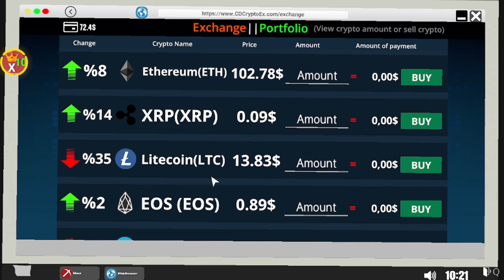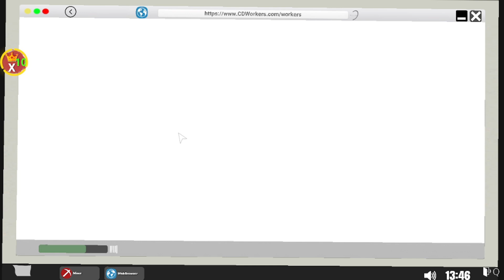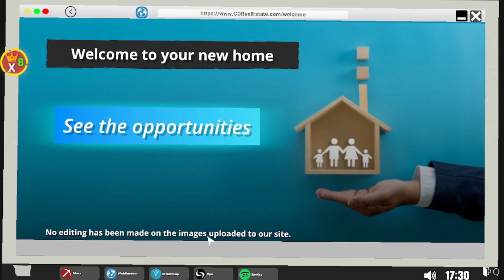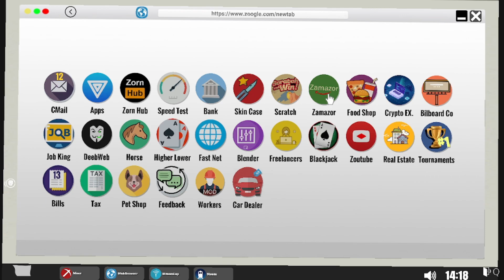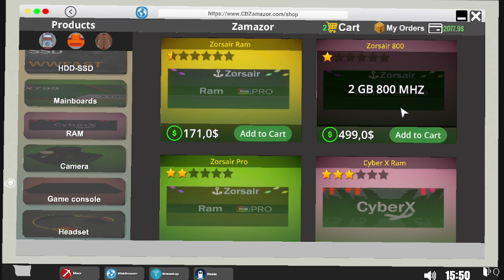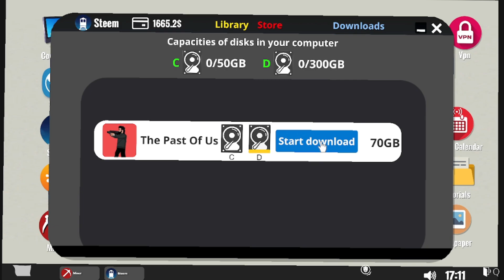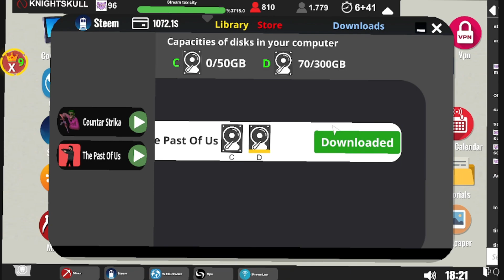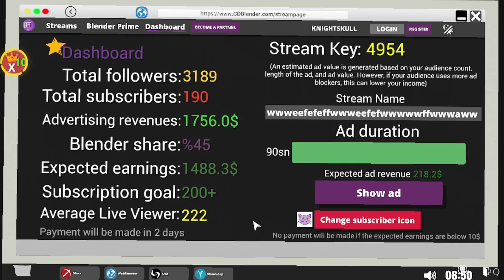STREAMER LIFE SIMULATOR - I STREAMED FOR 17 HOURS ( PART #6)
Streamer Life Simulator is a very comprehensive streamer life simulation game. Be the most popular streamer in the world. Stream the games you play. You can invest with the money you earn and increase your money. By following the new games and events.